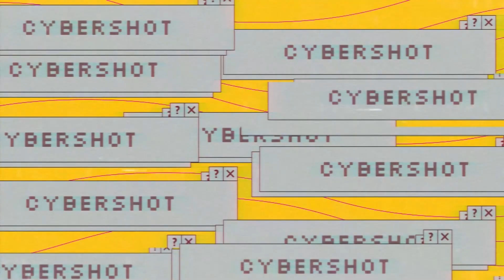cybershot episode 26 : last year recap | move to london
AND WE ARE BACK BABY - episode 26
the documentary and visual album is back.
I am London now but in this episode I will present myself again and talk about the next episodes being the last year recap until now.
To begin with : the desire of becoming a musician
byeexx